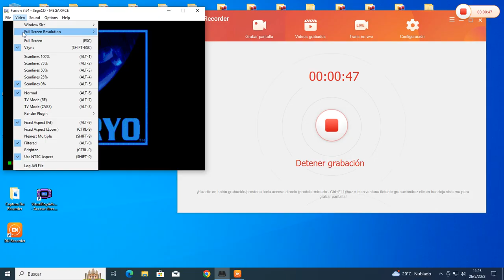MegaRace (Sega CD) Gameplay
hola amigos este juego esta totalmente en 3d.